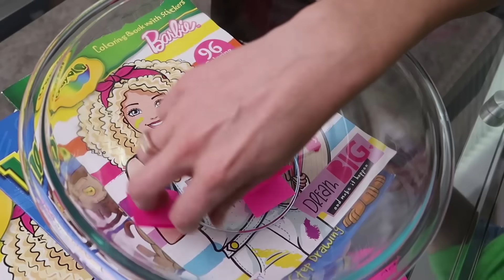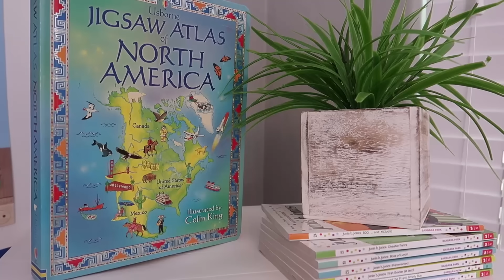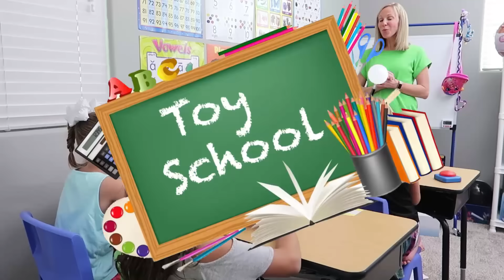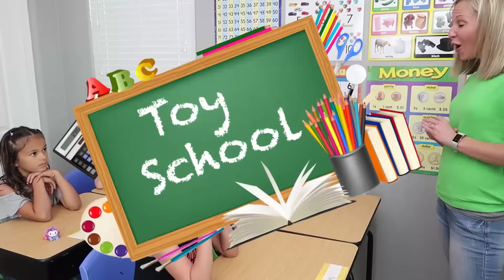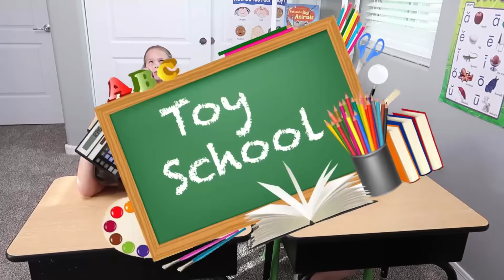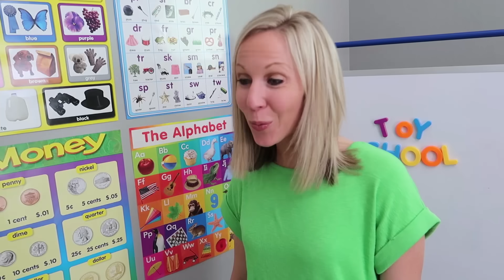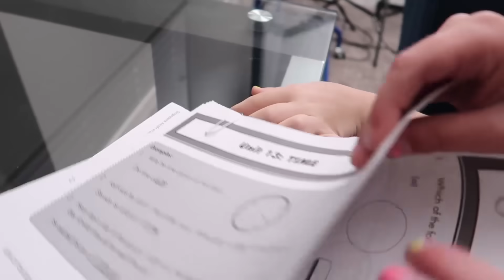Welcome our NEW Toy School Exchange Students!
Addy and Maya are selected to trade places with Charlotte and Stella to join Sydney and Tori at the boring regular school run by Mr. Carbunkle. So not cool! Meanwhile, Miss Lucy's Toy School is as fun as ever when Sophia and Avery are joined by their new silly friends!

Freedom by Hawksilver
Clown Castle by Triads
Waltz of the Happy Nerds by Triads
Losing It by Triads
The Future is Retro by New Wave Sounds
Dog Days by Isaac Joel
Sun Kissed by Matt Wigton